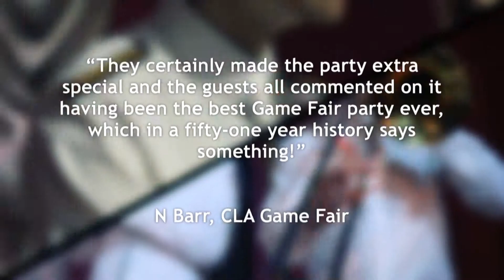1940s Vintage Cabaret | Corporate Entertainment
This authentic 40s show features songs from famous sister groups such as The Andrews Sisters.  Best suited for performance during coffee or for military themed events, the three sisters sing in three part harmony and perform cheeky choreography that will charm your guests!